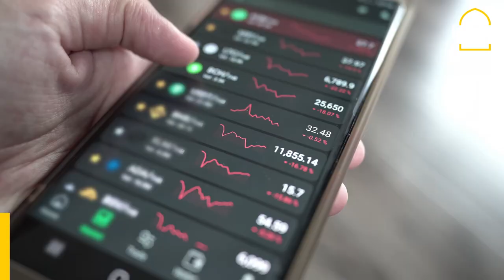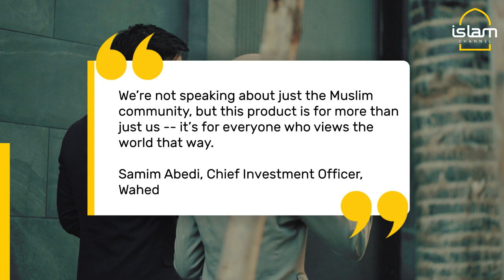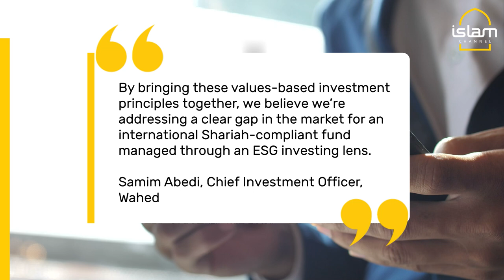What is Wahed's UMMA?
Wahed debuts first shariah-compliant and ESG-Aware ETF on Nasdaq. The new fund provides US investors access to international investments that align with their values